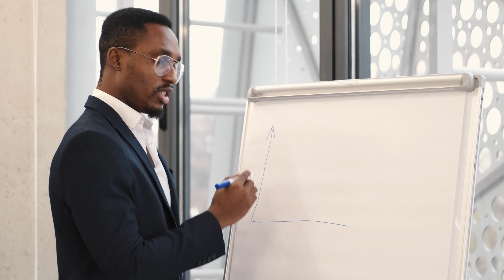La prospection téléphonique et l'état d'esprit à avoir ! (Extrait de cours)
✅🔥 Formation Gratuite sur la vente ✅🔥 Découvre le nouveau métier de la vente GRATUITEMENT